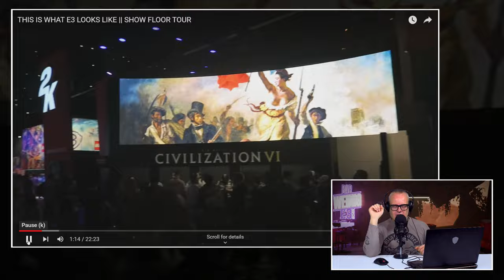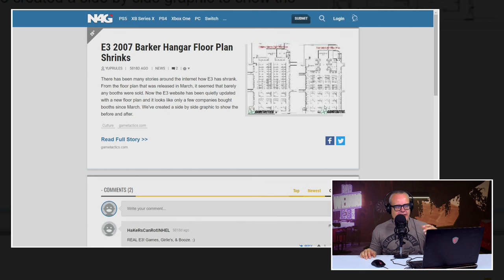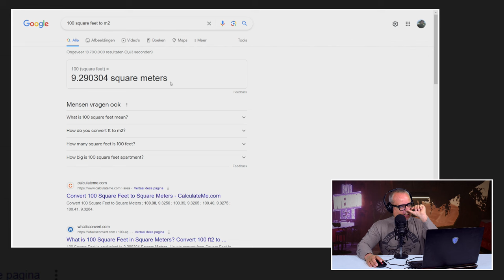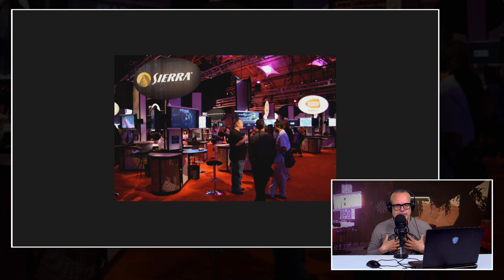De 'slechtste E3' van allemaal kende misschien wel de beste lineup ooit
De eerste E3 vond in 1995 plaats. Eerder deze maand is daar al een video door ons over gemaakt. Vanaf dat moment groeide het event als kool. Tot 2007. De publishers onder aanvoering van onder andere EA, PlayStation, THQ en Microsoft bliezen de beurs op. Te groot, te druk en vooral; veel te duur. Men wilde iets meer intiemer. Iets waar men beter contact kon krijgen met de mensen die er echt toe deden in de industrie. Als gevolg daarvan kwam er een veel kleinere editie in Santa Monica. Behind closed doors meetings vonden plaats in een aantal hotels en de games kon je spelen in de Barker Hangars. JJ was één van de 5000 mensen die uitgenodigd waren voor deze zeer exclusieve editie van de E3. En dus is het als geen ander geschikt om uit te leggen waarom de industrie dit wilde en of deze aanpak werkte.

De E3 2007 ging terug van 60.000 bezoekers naar 5.000

Hoe zag de beurs er in 2007 uit? En hoe pakte de intimiteit uit? Werkte het voor JJ? En wat was het gevoel van de publishers zelf na afloop? Vonden zij het een succes? En waarom wel of niet? En als de E3 zo klein was, kwam dat overeen met de lineup aan games die er getoond werden? Je ziet en hoort de antwoorden op al deze vragen in dit item over de 'slechtste E3 ooit'.

Meld je aan voor onze Xbox/Starfield watch party

Zoals we eerder al hebben aangegeven, herstellen we een traditie in ere en dat is dat we een grote ‘persconferentie’ tijdens de ‘E3’ omtoveren tot een tof community event. Op zondag 11 juni organiseren we in Blast Galaxy een watch party waarin we samen met jullie, onder het genot van beers & bites kip de Xbox / Starfield persconferentie bekijken en live in verbinding staan met de studio in Diemen Zuid. Iedereen is welkom, maar Premium leden mogen gratis naar binnen. Het enige wat je daarvoor hoeft te doen is je van tevoren aanmelden via  . Het wordt inmiddels al lekker druk, dus er kom er gezellig bij. De watch party begint om 18:00 uur tot bam!